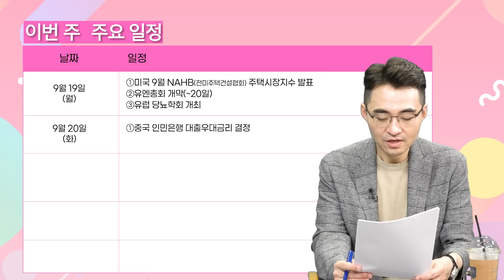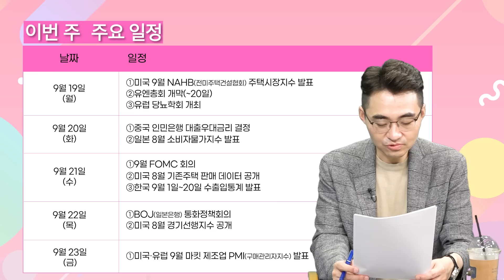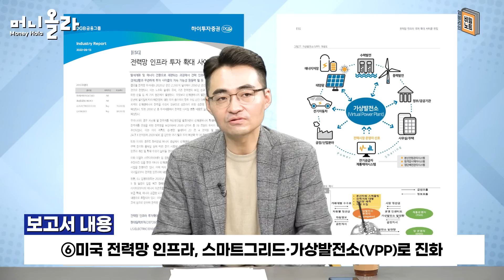[머니올라 629화/염블리의 비밀노트] 분위기 바뀐 '태조이방원'...2강3약으로 나뉜 이유는?(염승환 이사 2부)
00:02 Q1) 9월 셋째 주 증시 주요 일정은?
01:10 Q2) 이번 주 증시에서 주목할 변수는?
03:03 Q3) 9월 FOMC 금리 1%p 올릴 경우 글로벌 자산시장 영향·충격 어떨까?
04:57 Q4) 강달러로 신흥국 디폴트 우려...연준, 미국 물가만 보고 긴축 계속할까?
07:43 Q5) 물가발표 전날 반도체주 급등... 업황보다 긴축에 더 민감한 건가?
09:43 Q6) ‘강달러 수혜주’ 자동차 약세장에서 선전... 앞으로 업황·주가 전망은?
12:34 Q7) 2차전지 소재주 엘앤에프 미국공장 건설 제동...어떤 의미로 해석하나?
14:22 Q8) 엘앤에프 미국공장 제동, 전기차 보조금 관련한 협상용 가능성은?
15:43 Q9) 9월 FOMC 금리 ‘0.75%p 인상 vs 1%p 인상’...각각 주목할 업종은?
17:19 Q10) 주도주 ‘태조이방원’ 지금 분위기는 또 바뀌지 않았나?
18:07 Q11) 초보투자자들을 위한 ‘염블리의 보고서’는?